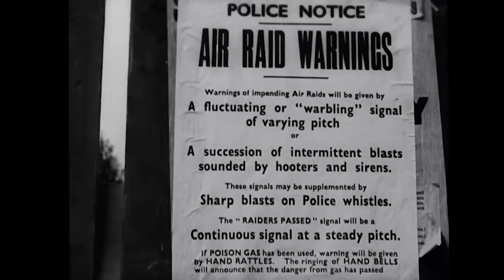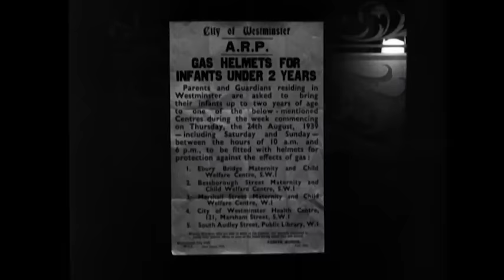Hope and Glory | Full Movie | CineClips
Winner of the L.A. Film Critics Best Picture, Best Director and Best Screenplay awards, this "dizzyingly funny movie" ( Newsweek ) about war is humorously seen through the eyes of a seven-year-old boy.